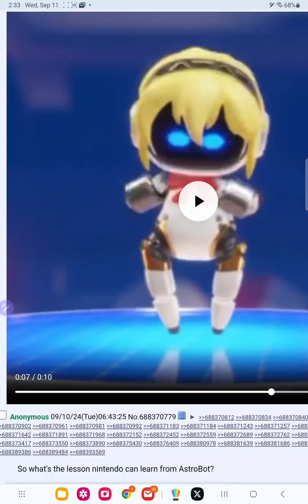will astrobot teach nintendo